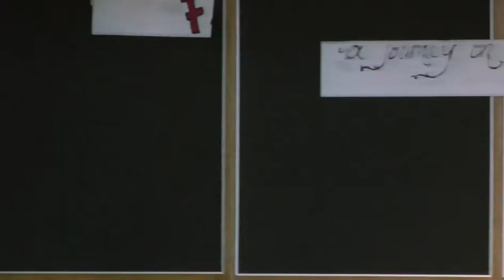Fashion Show 2011 Part 3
Edward R Murrow HS's Fashion Show 2011.  Shot and edited by the MVC.